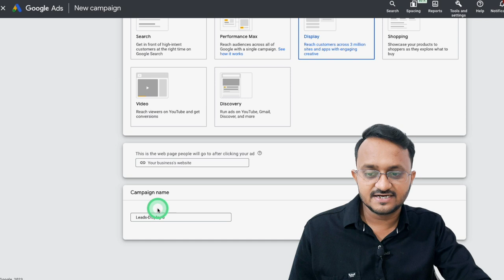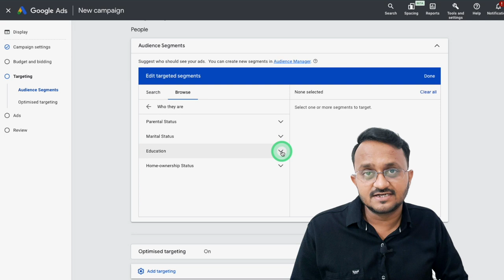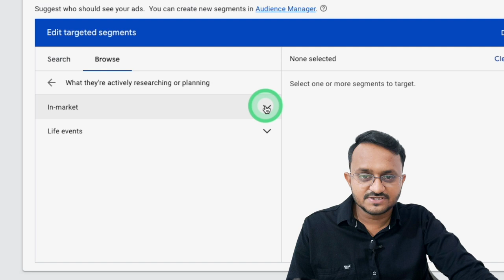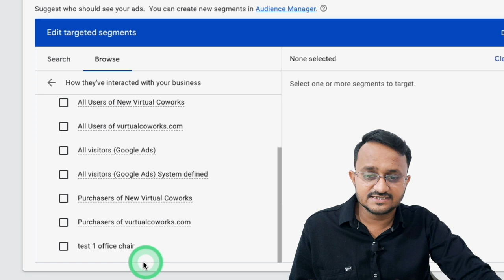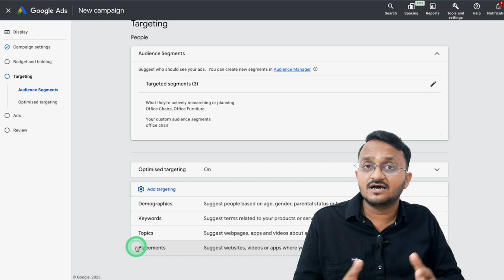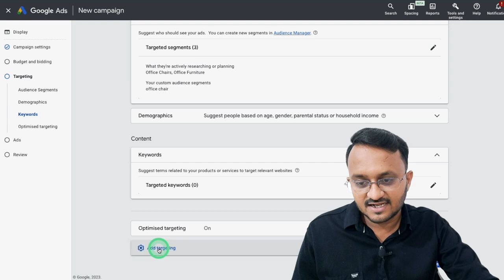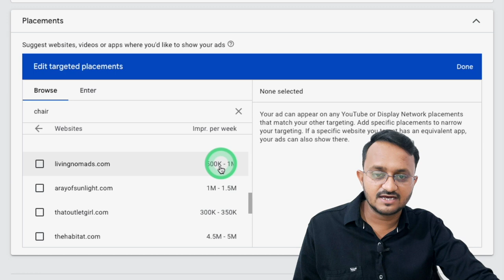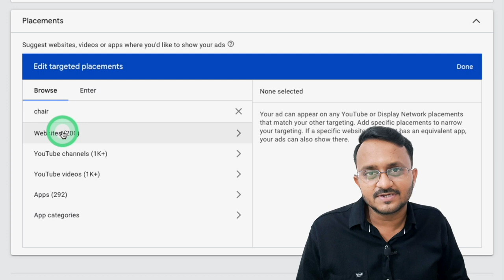Google Ads Audience Targeting 2023 | Google Display Ads Targeting | Target Competitors Audience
Learn everything you need to know about Google Ads audience targeting and audience segments for Display, Video, and Search campaigns. You can use Your Data, In-Market segments, Custom segments, Affinity segments, and more. In this informative video, we dive into the intricacies of Google Ads Audience Targeting. Join us as we explore the latest strategies and techniques for targeting the right audience for your Google Display Ads in 2023. Learn how you can leverage Google's powerful tools and features to reach your desired audience effectively. We'll also discuss how to target competitors' audiences and take your ad campaigns to the next level. Whether you're a beginner or an experienced advertiser, this video is a must-watch for anyone looking to optimize their Google Ads targeting in 2023. Don't miss out on this invaluable opportunity to enhance your advertising efforts and drive better results!

🔥Benefits (All FREE)
1 Attend Live session on digital marketing
2 Chat with other digital marketers
2 Share your digital marketing problems
3 Get digital marketing Valuable Knowledge